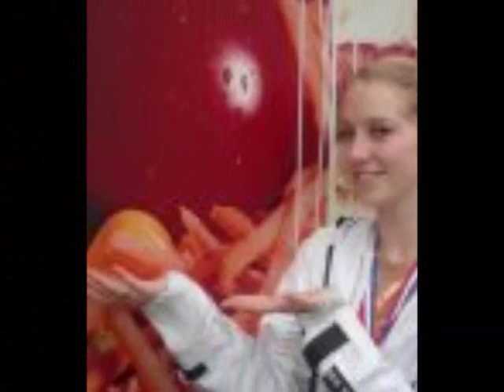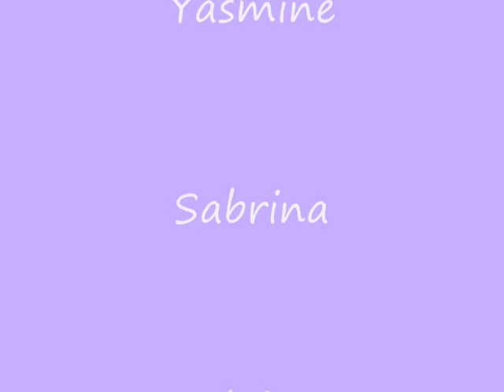gymnastique rythmique lamorlaye